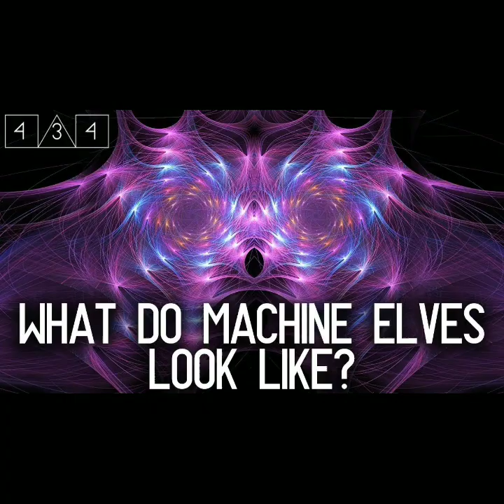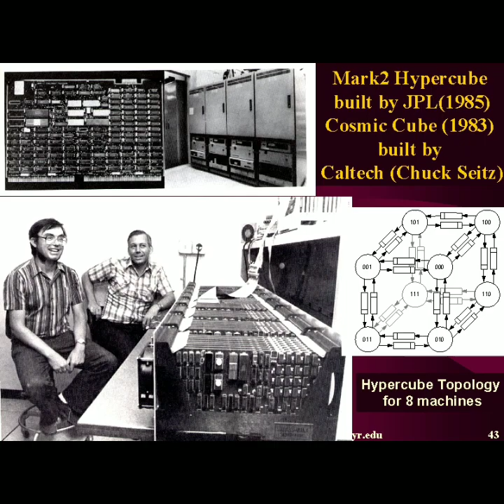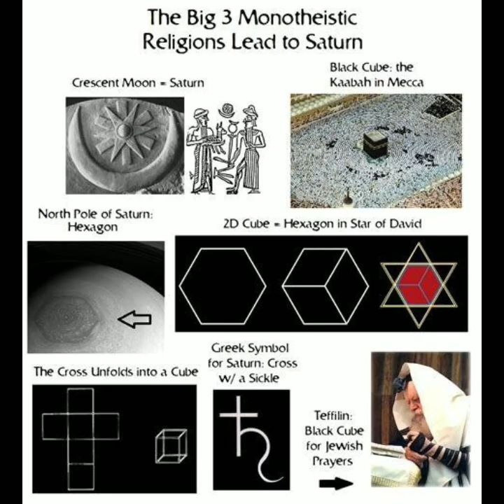Maamulaha Maka (Mecca Archon) 🧞👽🕋☪️👹🐉